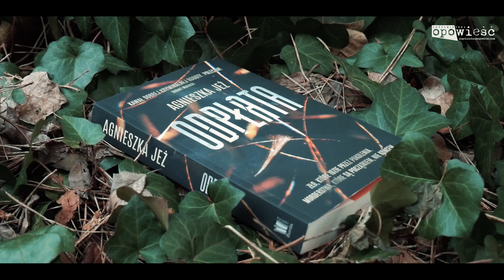AGNIESZKA JEŻ - rozmowa o książce "Odpłata"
Mam poczucie, że pisarstwo, nawet gdy mówimy o literaturze gatunkowej, jaką jest kryminał, ma charakter misyjny. Chciałabym opowiadać czytelnikom o sprawach istotnych. Kryminał ma formułę rozrywkową, służy przyjemnemu spędzeniu czasu, a jednocześnie pokazuje kawałek świata i zmusza do refleksji - mówi Agnieszka Jeż, autorka powieści "Odplata", drugiego tomu kryminalnego cyklu rozpoczętego książką "Szaniec". Rozmawia Przemysław Poznański.